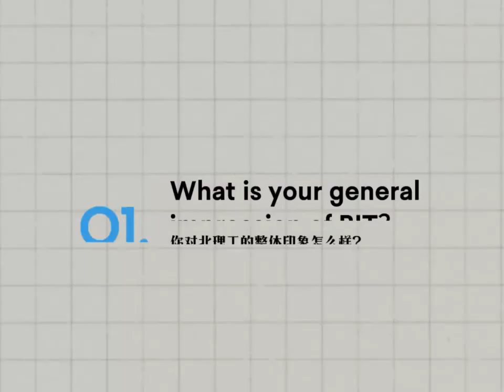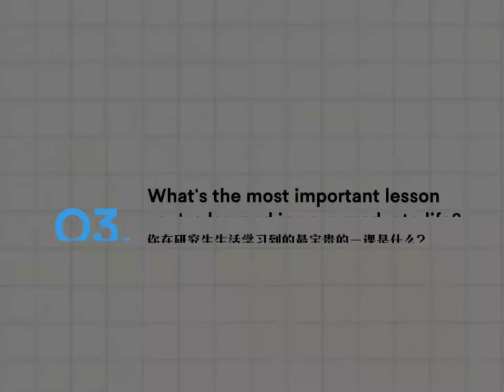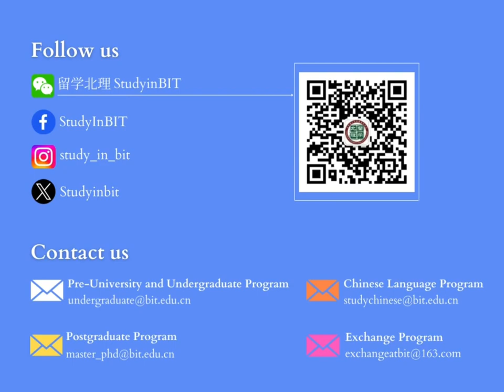Chasing dreams in Beijing Institute of Technology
Before Carlos came to study at Beijing Institute of Technology(BIT), he had high expectations. The university, he found out, is better👍 than he imagined.

🧑‍🏫The teachers actively help the students with their life in China. The supervisors know how to guide the students to find their interests.

🚶‍♂️ Carlos also had his most unforgettable cultural experience at BIT. What is it？Watch the video to know more!